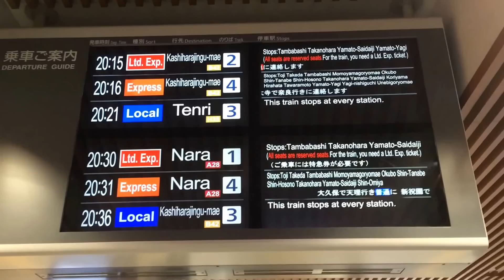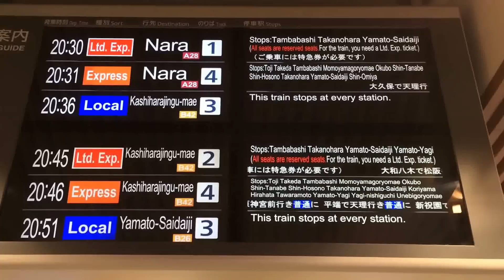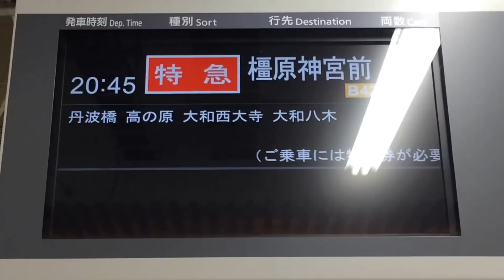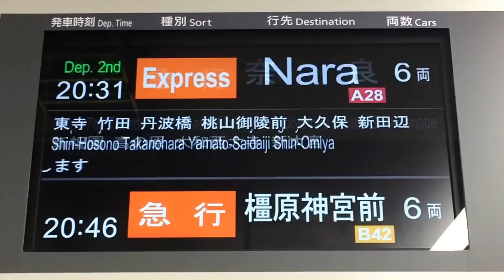【他言語表示の拡充対応済】近鉄京都駅 ディスプレイ発車案内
日本語/英語 別々の画面で交互に表示されます。